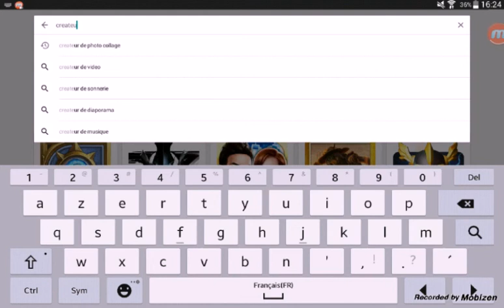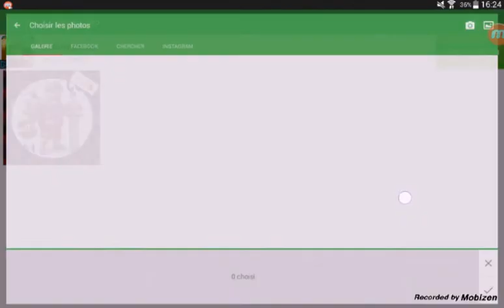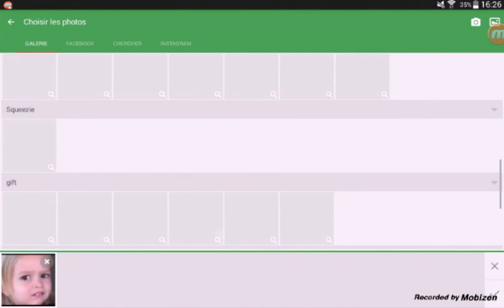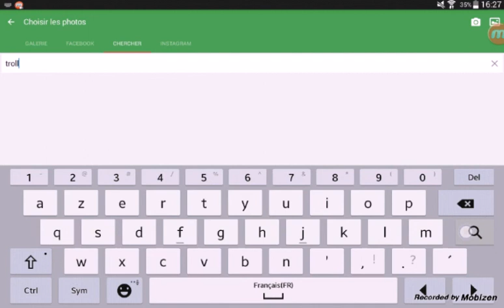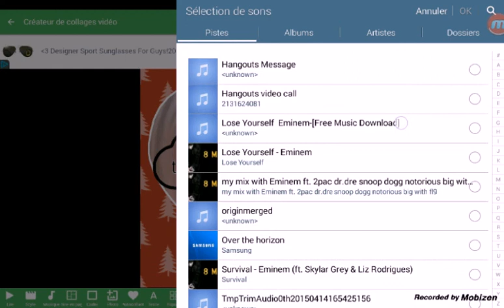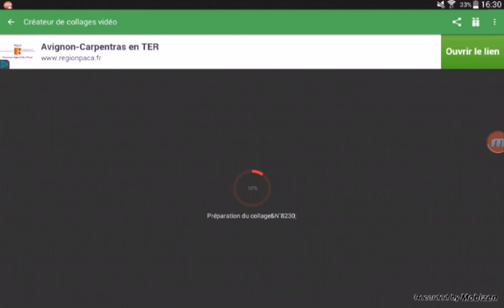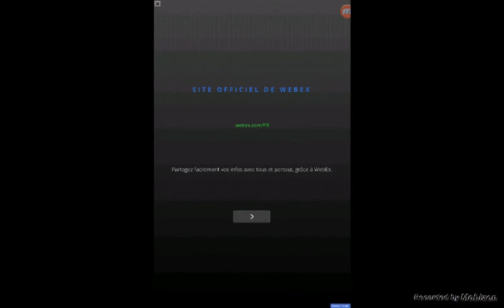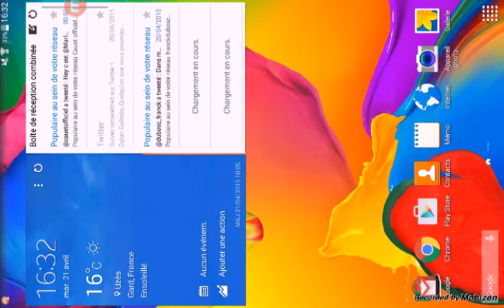Tuto comment faire une intro sur android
Mon twiter pour les FAQ : @Jjody46